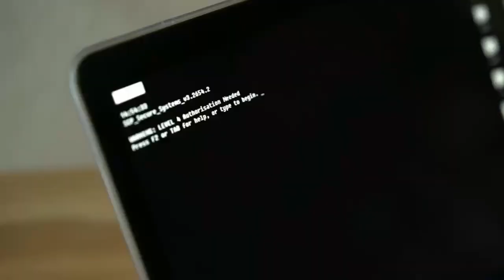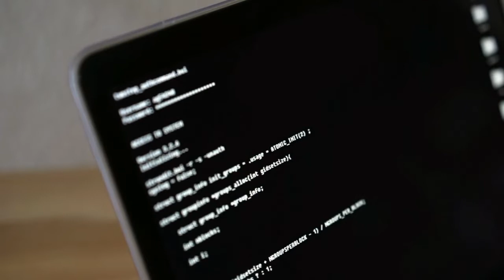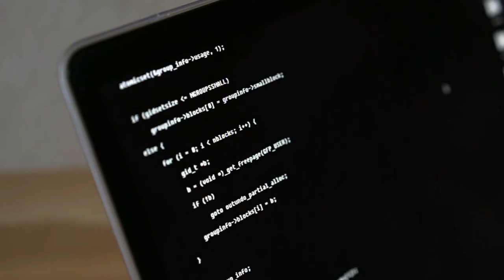Researchers propose a simpler design for quantum computers |quantum computer explained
In this video i have explained about quantum computer
The scientists' design consists of two main sections: A storage ring and a scattering unit. The storage ring, which functions similarly to memory in a regular computer, is a fiber optic loop holding multiple photons that travel around the ring. Analogous to bits that store information in a classical computer, in this system, each photon represents a quantum bit, or "qubit." The photon's direction of travel around the storage ring determines the value of the qubit, which like a bit, can be 0 or 1